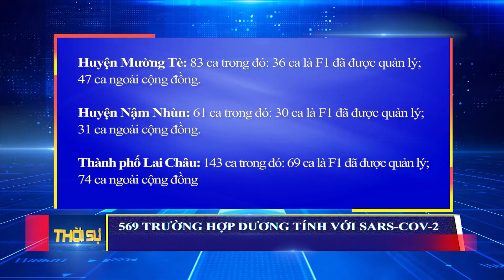Lai Châu - Ghi nhận 569 ca mắc covid-19